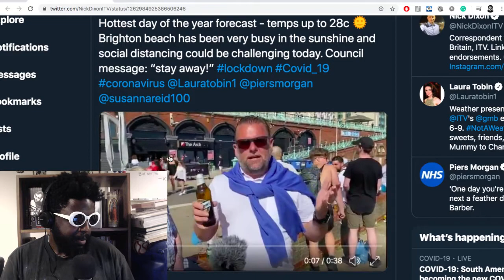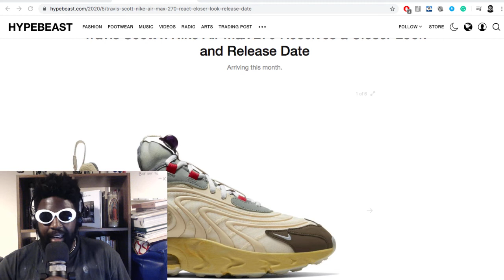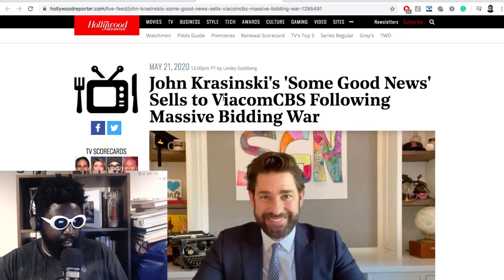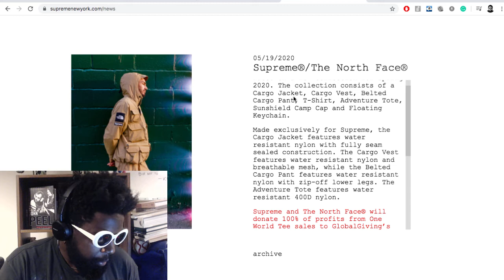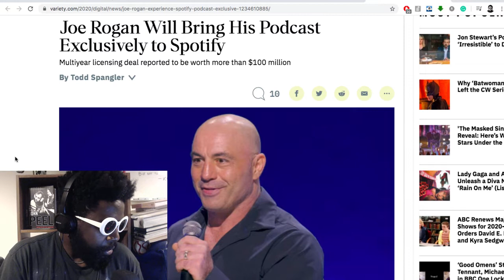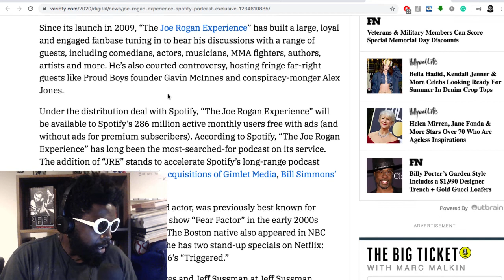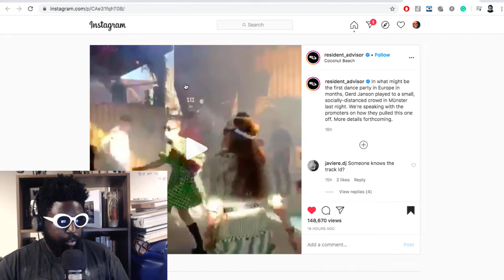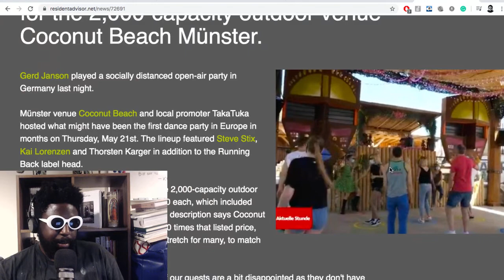The Agostinho Zinga Show #316 | Exclusive Deals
Agostinho rambles about Brighton beach-goers demanding stricter UK lockdown rules, Travis Scott x Nike Air Max 270, John Krasinski's 'Some Good News' sells to ViacomCBS, first dance party in Europe with Gerd Janson, Joe Rogan bringing his podcasts exclusively to Spotify, Supreme x The North Face spring 2020 collection and more...